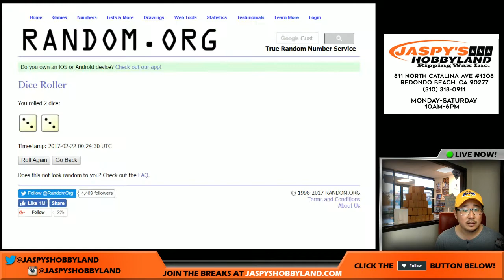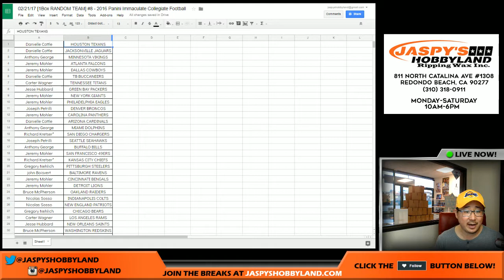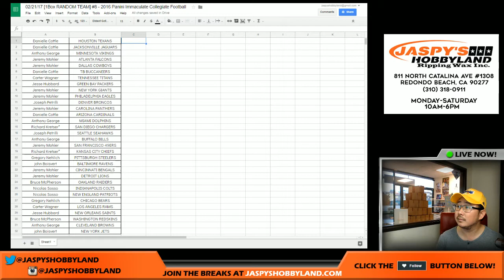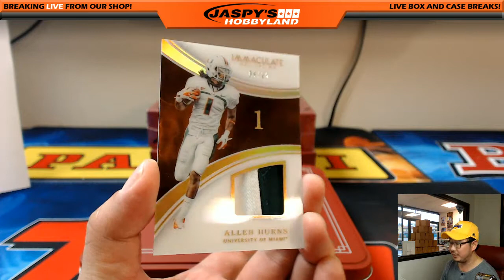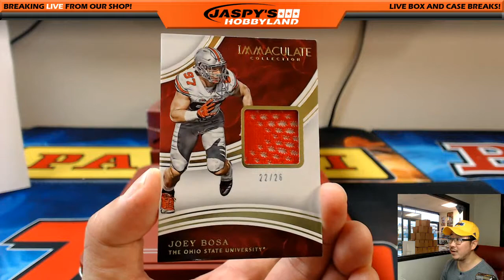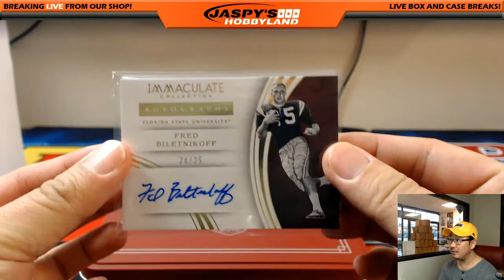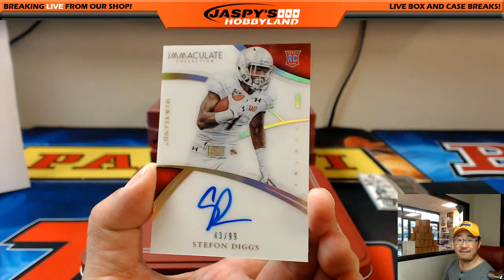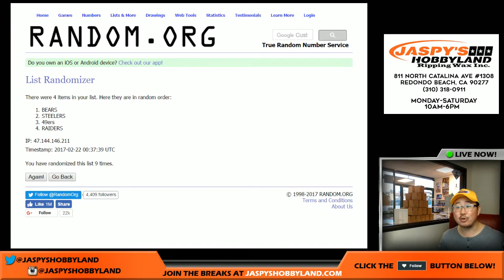02/21/17 [1Box RANDOM TEAM] #8 - 2016 Panini Immaculate Collegiate Football